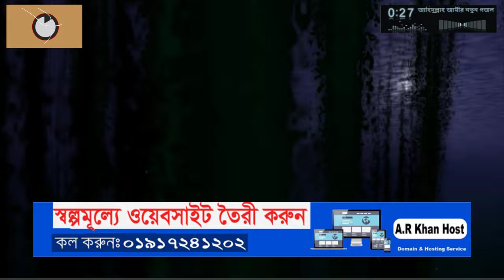নবী গো তোমায় ভালোবাসি হৃদয় উজার করিয়া Nabi Tomay Valobashi -AR Khan TV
keyword search : নবী গো তোমায় ভালোবাসি হৃদয় উজার করিয়া,AR Khan TV,নবীগো তোমায় ভালোবাসি হৃদয়,ই Mon Je Chay Nobi বাংলা gojol Tomay যেতে,New song 2020 ,নবী গো তোমায় ভালোবাসি, ইসলামী ভিডিও,Islamic World - নবী গো তোমায় ভালোবাসি,Nabi Tomay Valobashi ,আমার প্রানের নবী গোও ভালোবাসি,আমার যাবার সময় হল,Nobi Go Tomay Valobashi,Nobi Go Tomay Valobashi By Ettihad Shilpi Jahidullah Jami,রাসূল তোমায় ভালোবাসি - Bangla Kobita,ভ্রাতৃঘাতী সংঘাত নিরসনে,Poems - Welcome from Muhammad Kamrul Hossain Patwary,ইসকন্দর গীতি প্রথম খণ্ড,তোমায় ভালোবাসি না আবার বোধহয় বাসি,তোমায় ভালোবাসি কেন বোঝনা,তোমায় ভালোবাসি বলে,তোমায় ভালোবাসি বলেই তো নাকি,তোমায় ভালোবাসি মা,তোমায় ভালোবাসি বলে দুচোখ ভাসে জলে,তোমায় ভালোবাসি গো বাবা,তোমায় ভালোবাসি না,বাবা আমি তোমায় ভালোবাসি dj,বাবা তোমায় ভালোবাসি dj,গাজা তোমায় ভালোবাসি dj,ভালোবাসি তোমায় master d,আমি নিশিদিন তোমায় ভালোবাসি lyrics,আমি তোমায় ভালোবাসি lyrics,আমি তোমায় ভালোবাসি জগতে lyrics,বাবা আমি তোমায় ভালোবাসি original,গাজা তোমায় ভালোবাসি song,ভালোবাসি তোমায় song,ভালোবাসি তোমায় samz vai,ভালোবাসি আমি যে তোমায় status,tomay valobashi na abar bodhoy bashi,tomay valobashi na,tomay valobashi na abar bodhoy basi,tomay valobashi bolei to naki,tomay valobashi keno bojhona,tomay valobashi bole,tomay valobashi bole by belal khan,tomay valobashi ami valobashi,tomay valobashi arfin rumey & luipa,tomay valobashi aj amar bhikhari saj,tomay ami valobashi tomay ami chai,tomay valobashi na abar bodhoy bashi song download,tomay valobashi na abar bodhoy bashi chords,tomay valobashi na abar bodhoy bashi mp3 song,tomay valobashi bole loke koy chandal,tomay valobashi baba,tomay valobashi bole koto loke koto bole,tomay valobashi bole kumar bishwajit,tomay valobashi bolei to naki lyrics,ami tomay valobashi cover,ami tomay valobashi cartoon,ami tomay valobashi chords,ami tomay valobashi charon,valobashi sudhu tomay valobashi cover,tomay valobashi tai chayamegh,chandrima ekhono tomay valobashi,baba ami tomay valobashi dj remix,ami tomay valobashi dj,ami tomay valobashi dev,gaja ami tomay valobashi dj,gaja ami tomay valobashi dj song,baba tomay valobashi dj song,bhalobashi tomay master d,valobashi ami je tomay mp3 download,master d valobashi tomay reaction,master d valobashi tomay lyrics,master d valobashi tomay dance cover,